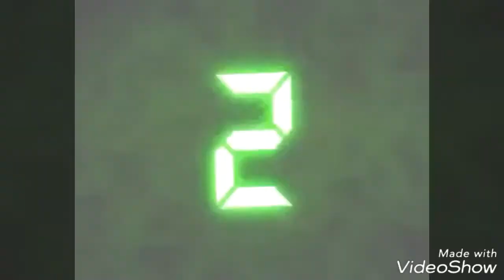seguro de vida nao tenho mas um pouco de loucura sim.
nesss video eu quis mostrar meu lado palhaca e alegre de ser.